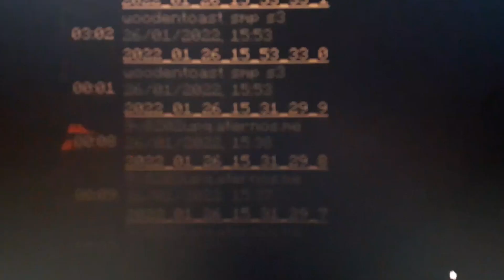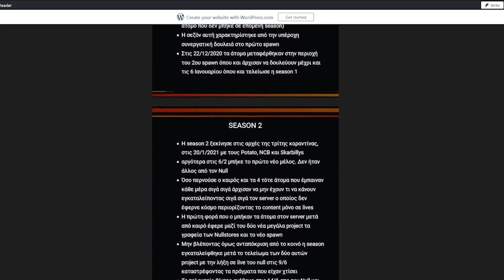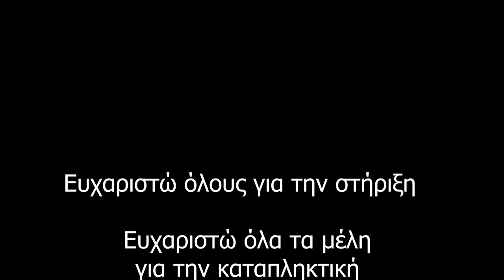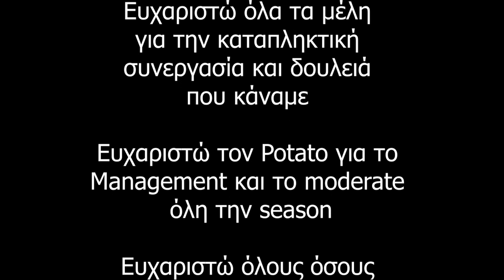don't mess with NULL woodentoast smp s3 ep 25 (Finale)